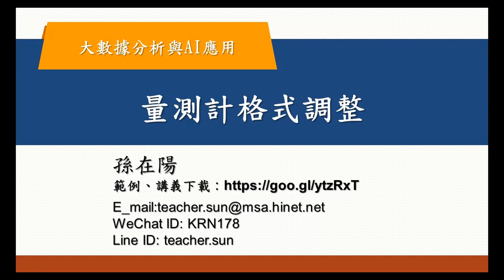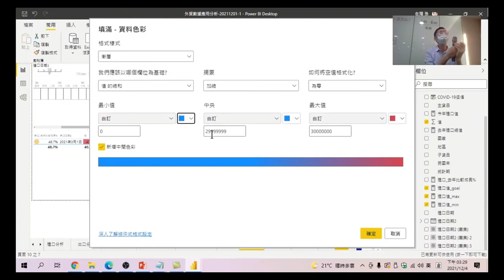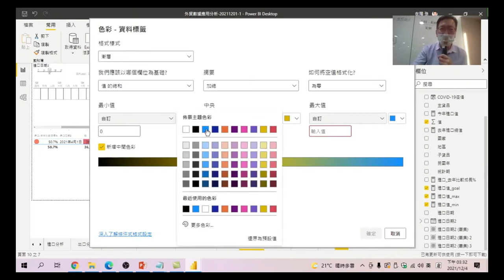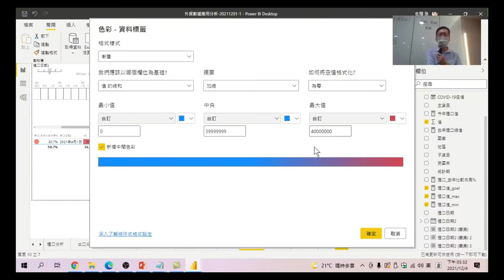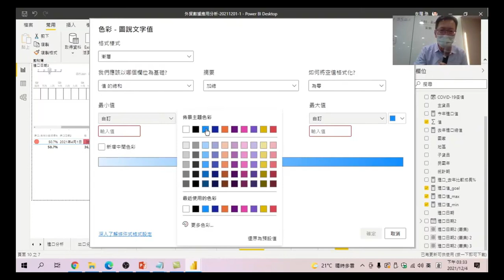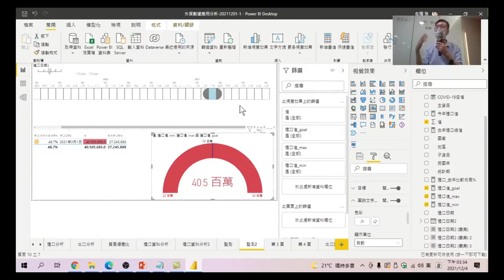大數據分析與AI應用 51 量測計格式調整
讓量測計的圖表能更吸引大家的目光，看看如何調整格式設定。